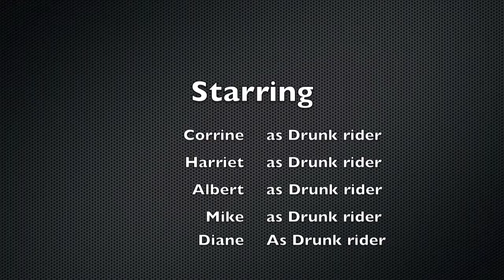OOB antics, 2008 trip to OOB...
Friends up at OOB having some good clean fun.